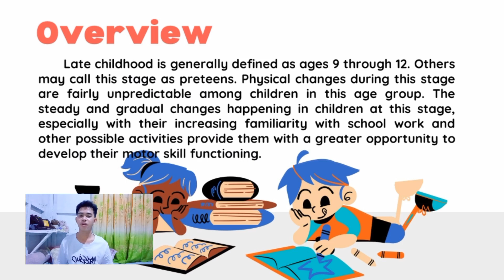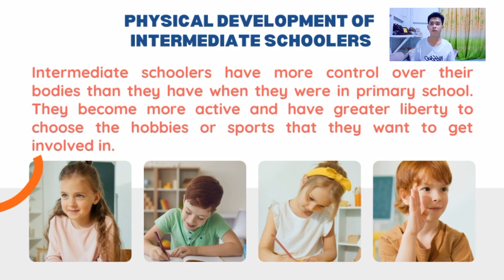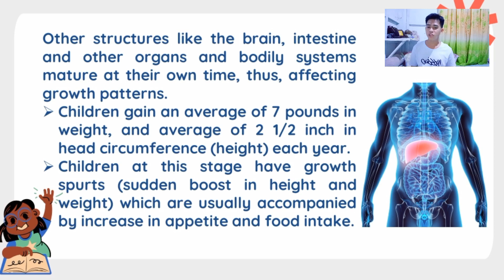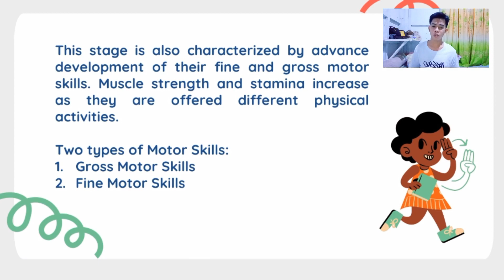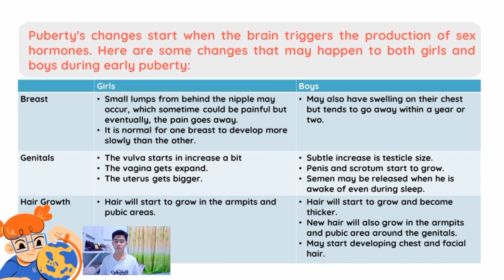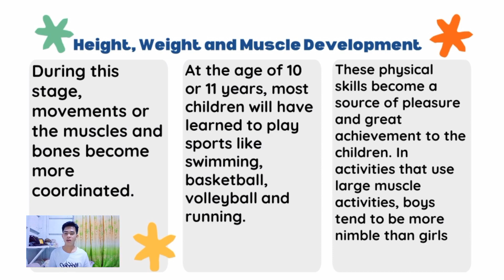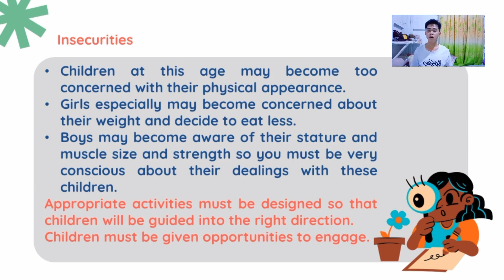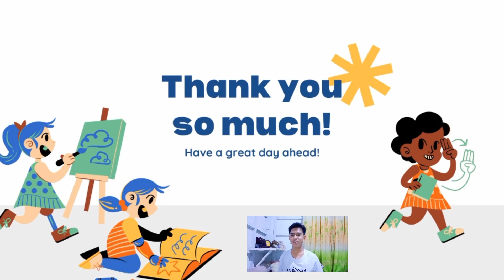Physical Development of Intermediate Schoolers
Hello, everyone! I'm Mark Anthony Bajada from BSED SCIENCE 2A. This is my report about the Physical Development of Intermediate Schoolers.